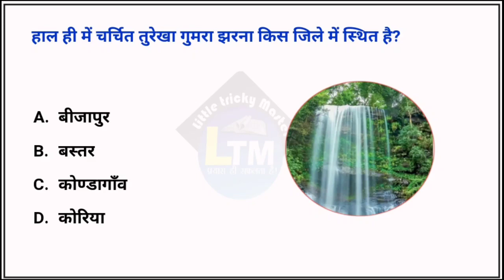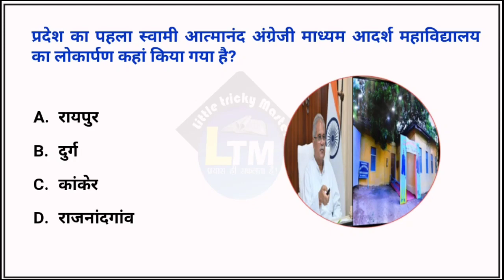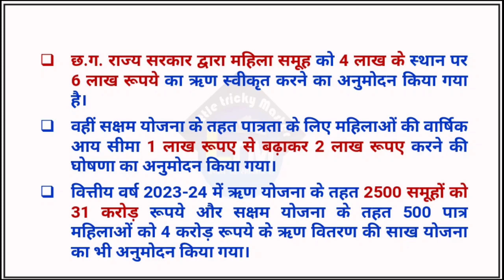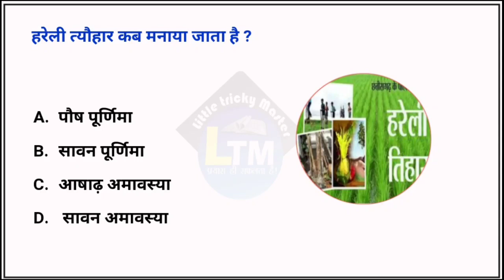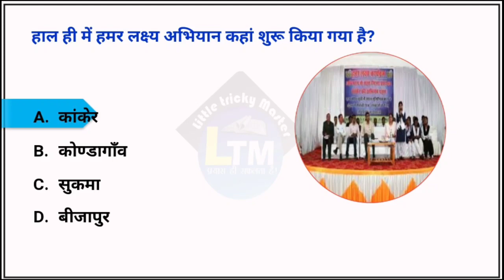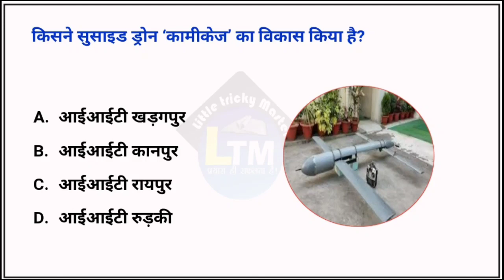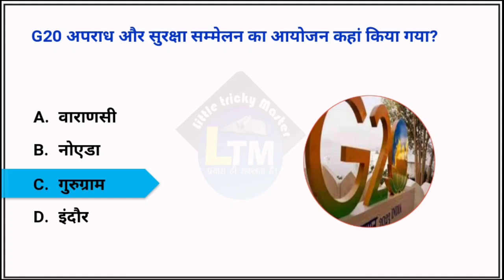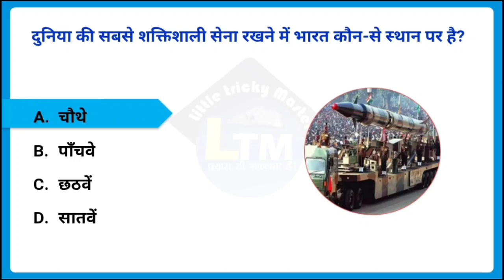CG Current Affairs 14 July 2023|CG daily current affairs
More Link :-.

cg 14 July current affairs

current affairs cg july

current affairs cg July 2023

chhattisgarh current affairs july month